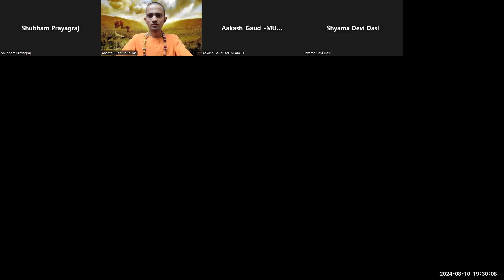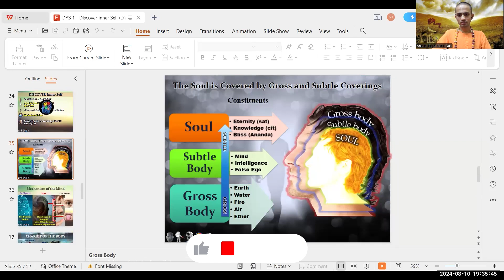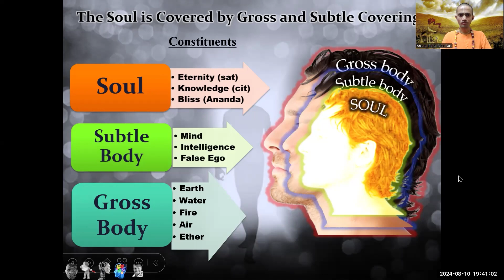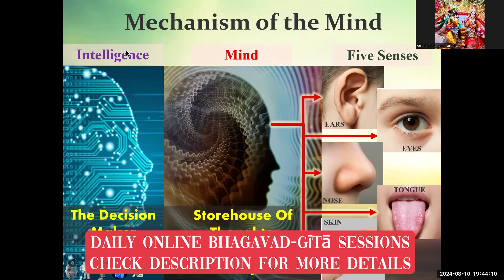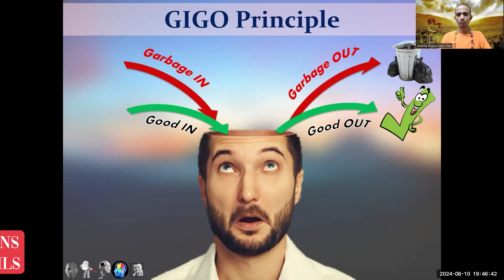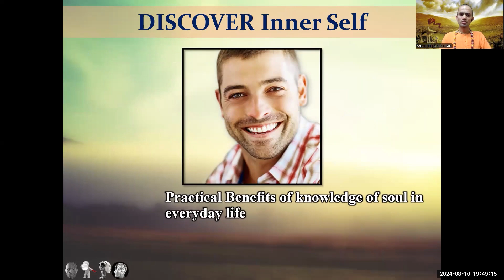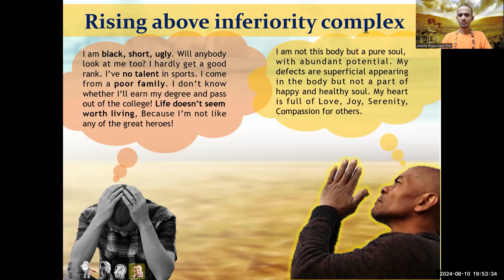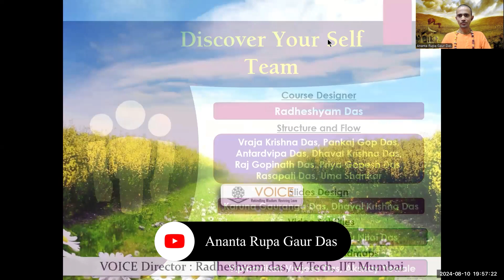BGML | MECHANISM OF THE MIND | 10/8/24 | HG ARGD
CLICK ON THE LINK BELOW AND JOIN OUR WHATSAPP GROUP TO GET LINK OF THIS SESSION AND YOU WOULD BE ABLE TO WATCH THIS SESSION LIVE DAILY FOR FREE

Hare Krishna!

You are cordially invited to attend a class on the Bhagavad Gita: Manual of Life (BGML) by HG Ananta Rupa Gaur Dasa.

If you are unable to join using the link, please use the following meeting ID and passcode:

Passcode: Gita@730